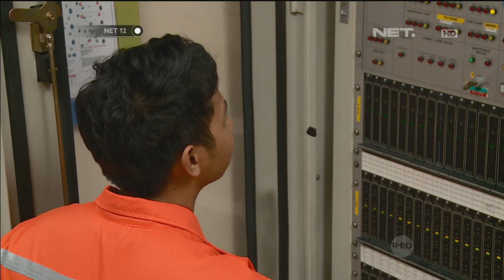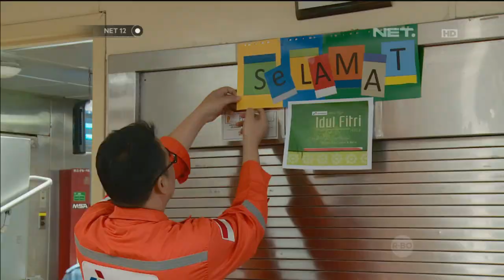Aktivitas Pengeboran Minyak Lepas Pantai - NET12